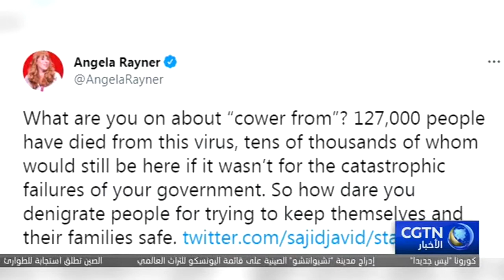تعليقات وزير الصحة البريطاني بشأن كورونا تثير انتقادات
تم تشخيص إصابة وزير الصحة البريطاني ساجد جاويد بفيروس كورونا الجديد في السابع عشر من يوليو الجاري. وأعلن جاويد على وسائل التواصل الاجتماعي خبر شفائه يوم السبت، دعا فيه الجمهور ألا ينحني أمام وباء كوفيد-19، والذي أثار انتقدات.